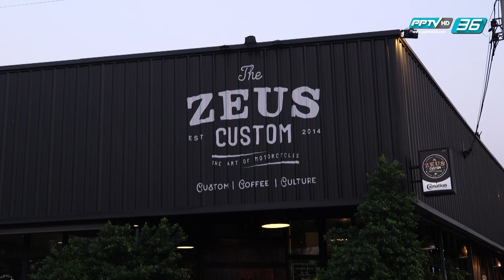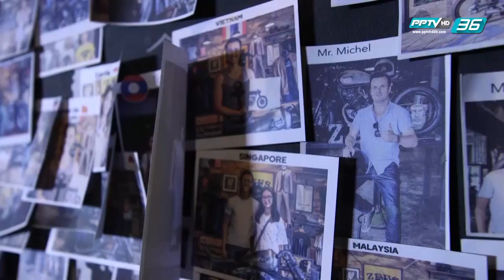คิดได้ไง - ZEUS CUSTOM สำนักแต่งรถมอเตอร์ไซค์วินเทจ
"พบเรื่องราวของคุณหมูหยอง วรวิทย์ เรืองจันทานุกูล นักธุรกิจวัย 34 ปี เจ้าของแบรนด์ ZEUS CUSTOM สำนักตกแต่งมอเตอร์ไซค์สไตล์วินเทจที่เป็นที่รู้จักไปทั่วโลก ที่มีจุดเริ่มต้นในความคิดด้านการตลาด และ ไอเดียในการออกแบบ ด้วยเงินทุนเพียง 25,000 บาท แต่ด้วยความรักและความชอบในมอเตอร์ไซค์ ทำให้เค้าตัดสินใจลาออกจากกราฟฟิคดีไซน์เนอร์มาเปิดธุรกิจตกแต่งรถมอเตอร์ไซค์สไตล์วินเทจ จนทุกวันนี้ประสบความสำเร็จ และขยับขยายกิจการอย่างต่อเนื่อง ไปเรียนรู้จุดเริ่มต้นในการทำธุรกิจพร้อมกับแรงบันดาลใจ ในรายการ คิดได้ไง วันอาทิตย์ที่ 17 กุมภาพันธ์ เวลา 09.30 น. ทาง PPTVHD36"

ขอขอบคุณรายการ "คิดได้ไง. PPTV HD36